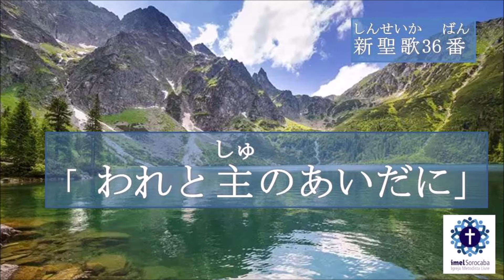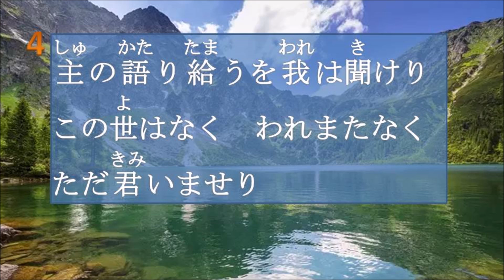ShinSeika 36 Wareto Shunoaidani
Locução e piano: Rosa Miyoe Hasegawa
Vocal: Tomoko Hirokawa
Edição: Daniel Yoshimoto